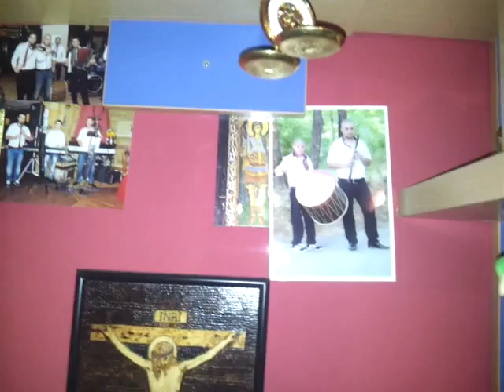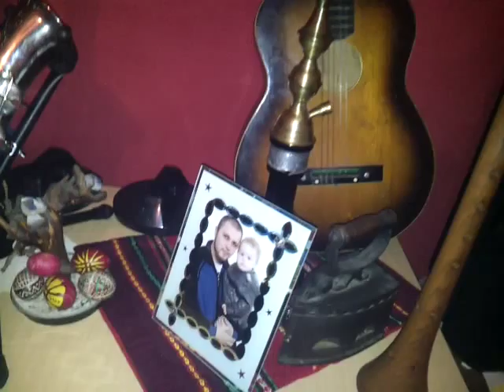Vili Gajda , Antonio Toci i Filip - Makedonska vesela gajda